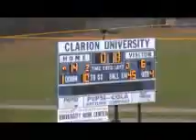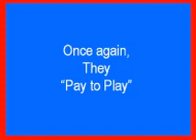Kane vs. Cameron County (D9 Championship)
The Wolves defeat the Red Raiders 14-6 to capture the District 9 Class A Championship